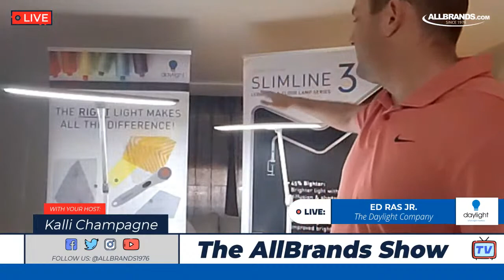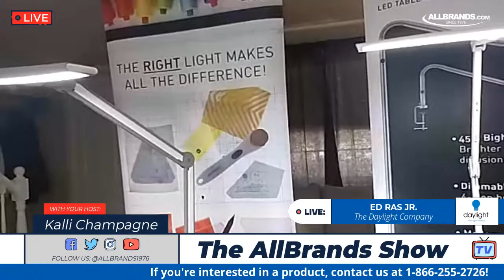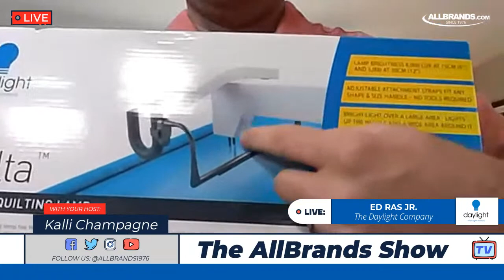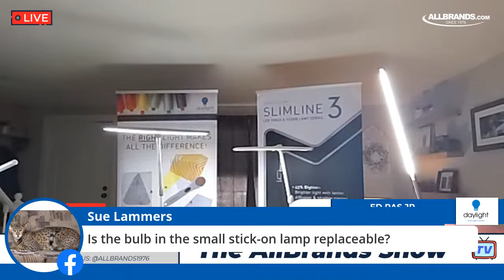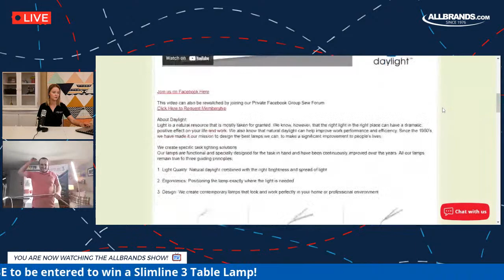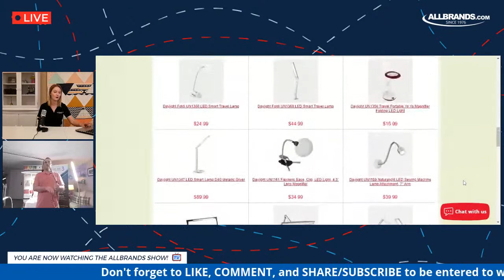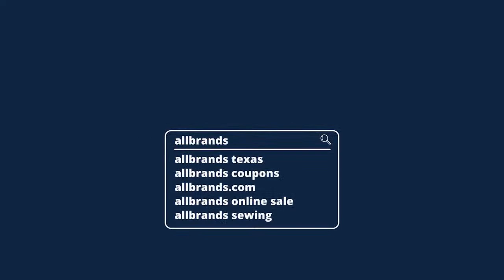THE ALLBRANDS SHOW | Daylight Lamps and Magnifiers with Ed Ras Jr.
Watch for a chance to WIN, learn about technology in lighting with Daylight, and get great savings on lamps and magnifiers

About Daylight:
Light is a natural resource that is mostly taken for granted. We know, however, that the right light in the right place can have a dramatic, positive effect on your life and work. We also know that natural daylight can help improve work performance and efficiency. Since the 1980’s, we have made it our mission to design the best lamps we can, to make a significant improvement to people’s lives.

We create specific task lighting solutions
Our lamps are functional and specially designed for the task in hand and have been continuously improved over the years. All our lamps remain true to three guiding principles:

1. Light Quality: Natural daylight combined with the right brightness and spread of light

2. Ergonomics: Positioning the lamp exactly where the light is needed

3. Design: We create contemporary lamps that look and work perfectly in your home or professional environment